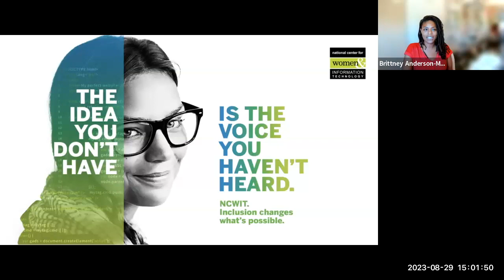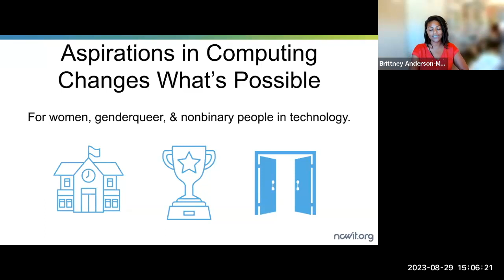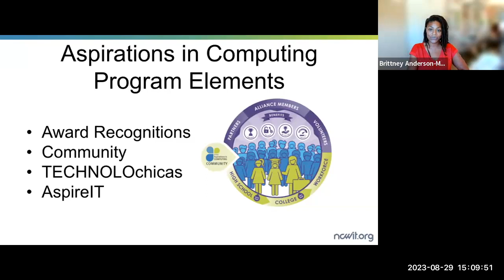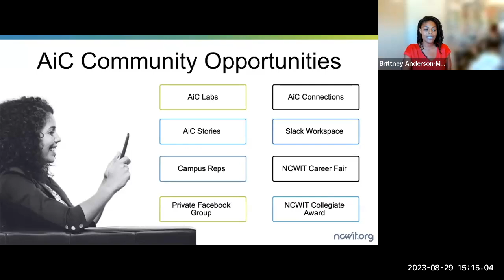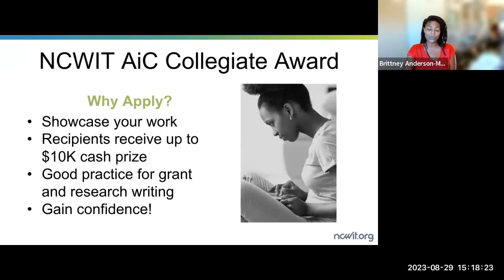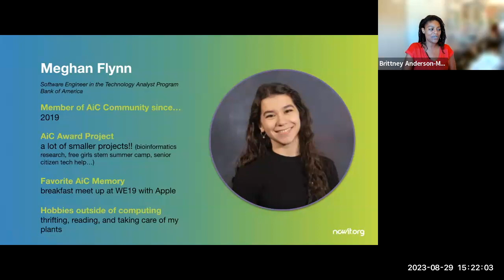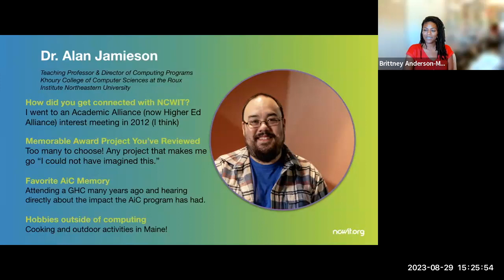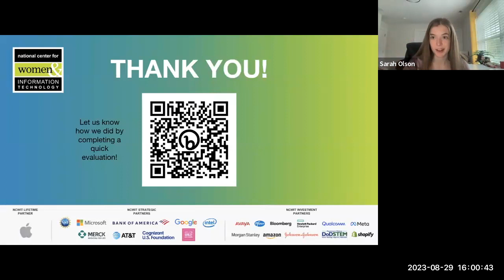NCWIT Collegiate 101: NCWIT Higher Ed Alliance + Aspirations in Computing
Are you a woman, genderqueer, or non-binary college student who wants to be recognized for your technical skills and contributions and join a nationwide community of peers? Or, do you work with collegiate students who you want to encourage and connect with a supportive community? Attend a free, online webinar hosted by the NCWIT Higher Ed Alliance and Aspirations in Computing (AiC) Community, and meet the following speakers:

Dr. Alan Jamieson, recipient of the NCWIT Mentoring Award for Undergraduate Research
Sarah Olson, Aspirations in Computing Campus Rep
Meghan Flynn, 2019 National Award winner, now at Bank of America
Vonesha Shaik, NCWIT AspireIT Leader
Valencia Coleman, Graduate member of Aspirations in Computing Community

In this webinar, the speakers will:
Share an overview of the AiC Community
Show how to join the Community from the Collegiate Entrypoint
Highlight Community opportunities for collegiate students
Discuss the NCWIT Aspirations in Computing Collegiate Award
Share other ways you can engage with AiC
Register Now

Hosts

The NCWIT Higher Ed Alliance is a coordinated network of faculty, staff, and administration at higher ed institutions across the nation who work to foreground inclusive processes in computer science environments. NCWIT conducts collaborative research, provides resources, and offers strategies for student success in order to understand and combat the effects of unconscious bias and stereotype threat, to examine recruitment and retention trends, to identify problem areas and solutions, measure progress, and much more. Student-facing higher ed faculty and staff are in key positions to help applicable undergraduate and graduate students connect to awards and an online community that could shift their persistence in the computing and technology field.

NCWIT Aspirations in Computing (AiC) changes what’s possible for women, genderqueer and non-binary people in technology from K-12, into post-secondary, and through career by offering the kind of encouragement that combats isolation, enables long-term persistence, opens doors, and changes lives. AiC uses program elements that spark interest in computing; recognizes and celebrates students’ technical aspirations and abilities; and, provides an expansive, supportive network called the AiC Community.

Speakers

Dr. Alan Jamieson is a teaching professor and director of computing programs for Khoury College of Computer Sciences at the Roux Institute, Northeastern University. His research interests include broadening participation in computer science, K-12 computational thinking and data science education integration, and combinatorial graph theory. Jamieson has spent his career introducing computer science to students with varying backgrounds and experiences with technology. Dr. Jamieson was a recipient of the National Center for Women and Information Technology’s Mentoring Award for Undergraduate Research, and he has been recognized for his service as a volunteer reviewer for the Aspirations in Computing Awards.

Sarah Olson is a student pursuing both a Bachelor of Science and Masters of Science in Computer Science at Worcester Polytechnic Institute. She joined NCWIT after winning an Aspirations in Computing Massachusetts Affiliate Award Honorable Mention in 2021 and has continued her involvement in the community as a Campus Rep since Fall 2022. She is passionate about fixing inequities for children with learning differences in public school settings, and hopes to create tools to improve the accessibility of education in the future.

Meghan Flynn is a Software Engineer in the Technology Analyst Program at Bank of America (BoA) in Charlotte, NC. She was born and raised in New Jersey, where she recently graduated Cum Laude from the Albert Dorman Honors College at the New Jersey Institute of Technology with a B.S. in Computer Science. Meghan connected with the NCWIT community after being honored as an Aspirations in Computing (AiC) National Awardee in 2019.

Vonesha Shaik is a Computer Science major at The Georgia Institute of Technology. She has been actively involved with HexLabs, Girls Who Code, and Women in Computing at Georgia Tech to connect with fellow women in STEM regarding common aspirations and challenges. Esha has also been engaged in the NCWIT community for several years as an AspireIT Leader, Advisory Council Member, and panelist, taking a stand on narrowing the gender gap in technology through many initiatives. For the past four years, Esha has been interning at Bloomberg as a software engineer.

Valencia Coleman is an Associate Gameplay Engineer at Owlchemy Labs. She graduated with her bachelor’s degree in Computer Science and is currently pursuing an MFA in Interactive Media and Game Design. She is an active advocate for diversity in the games industry and the alumni coordinator of the International Game Developers Association (IGDA) Foundation.